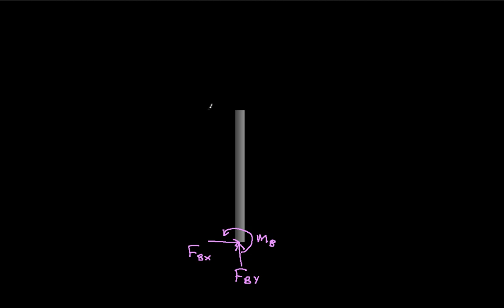2D FBD Interactions-Rigid Connections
A rigid connection to a free body can exert an arbitrarily directed force and a couple.

This video was created to support courses in the Engineering Department on the Polytechnic campus of Arizona State University. Links to other videos can be found